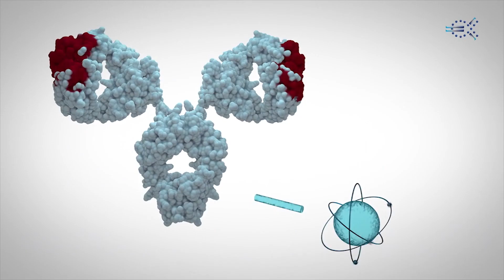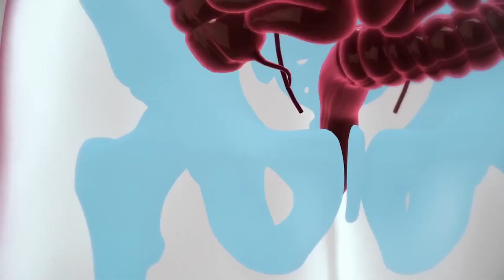Leading the Way in Advanced Cancer Research | Actinium Pharma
Actinium Pharmaceuticals, Inc. is a clinical-stage biopharmaceutical company developing ARC’s or Antibody Radiation-Conjugates, which combine the targeting ability of antibodies with the cell killing ability of radiation. Actinium’s lead application for their ARC’s is targeted conditioning, which is intended to selectively kill patient’s cancer cells and certain immune cells prior to a BMT or Bone Marrow Transplant, CAR-T and other cell therapies. With their ARC approach, they seek to improve patient outcomes and access to these potentially curative treatments by eliminating or reducing the non-targeted chemotherapy that is used for conditioning in standard practice currently. Their lead product candidate, Iomab-B is being studied in the ongoing pivotal Phase 3 Study of Iomab-B in Elderly Relapsed or Refractory Acute Myeloid Leukemia (SIERRA) trial for BMT conditioning. Beyond Iomab-B, they are developing a multi-disease, multi-target pipeline of clinical-stage ARC’s targeting the antigens CD45 and CD33 for targeted conditioning and as a therapeutic either in combination with other therapeutic modalities or as a single agent for patients with a broad range of hematologic malignancies including AML or Acute Myeloid Leukemia, MDS or Myelodysplastic Syndrome MM or Multiple Myeloma. Underpinning their clinical programs is our proprietary AWE or Antibody Warhead Enabling technology platform. This is where their intellectual property portfolio of over 100 patents, know-how, collective research and expertise in the field are being leveraged to construct and study novel ARC’s and ARC combinations to bolster our pipeline and for strategic purposes. Their AWE technology platform is currently being utilized in a collaborative research partnership with Astellas Pharma, Inc.
The Benzinga Brand Studio produces longform video content on behalf of partners.